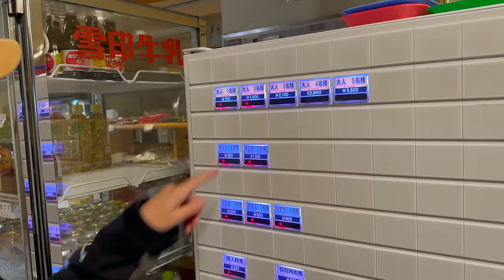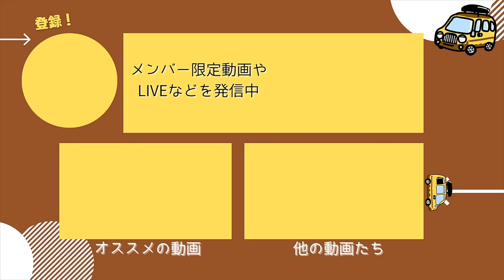【車中泊】軽自動車で車中泊。真っ暗な山の中で過ごす夜。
自作キャンピングカーで日本一周後に北海道に移住したアウトドア好きな夫婦です。
今回は軽バンと真っ暗な山の中で車中泊。
北海道の秋は短いですが、素晴らしい出会いがありました。

＝ー＝ー＝ー＝ー＝ー＝ー＝ー＝ー＝ー＝ー＝ー＝ー＝
【動画の目次】
00:00   温泉へ
01:25   車中泊スポットへ
02:49   車中泊準備
04:55   晩ご飯準備
07:06   晩ご飯
11:53   星空観察
13:28   就寝準備
14:23   起床・朝食
13:28   就寝準備
16:41   エゾナキウサギ探し